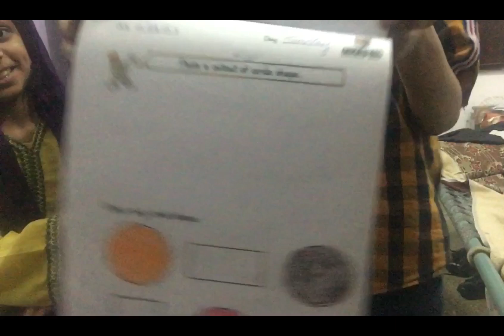Kids Fun TV - Come Join The Fun Squad (Official Music Video)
Kids Fun TV - Come Join The Fun Squad (Official Music Video) are so excited to show you our new channel theme song, "Come Join the Fun Squad" We hope you love it as much as we do and that you'll join the Fun Squad, learn the dance and sing along! You can get the song on Apple Music, Spotify and most platforms where music is available. Thanks to Jazzy Skye, Jack Skye, Kade Skye, Kalia Skye, Kyler Skye, Brandon Skye and Sarah Skye!

Thanks so much to Momma Fun Squad, Sarah Skye, for writing this awesome song!
Thanks so much to Becky Willard for helping produce this awesome song!
Special thanks to Amber Haider for helping with the choreography (and playing our awesome Teacher) and thanks to all our amazing dance and vocal extra Fun Squad friends!

Check out one of our awesome videos here:

 • Frozen 2, Elsa an...

Jazzy’s Channel:

 / jazzyskye
Jack’s Channel:

 / jackskyeofficial
Kade’s Channel:

 / kadeskye
Kids Fun TV Channel#viralvideo youtube funnyvideo youtube youtubevideo pakistani babyhome dawoodiqbalvlogfun#dailyvlog dailyvlogs #dailyroutine#Zombie epidemic Song | Zombie Dance | Kids Funny Songs#
YES DAY! Jazzy CAN’T Say No!  Kyler and Kalia get the YES Day of their dreams from big sister Jazzy! This is an ad for Go-Glow by PatPat.

 • Fun dance with Go...  /@Go-Glow video Let Your Imagination Glow. Share Go-Glow with your family and friends - you can find out more here:

We are competing against other family influencers to be crowned the ultimate Go-Glow winner! Vote for us by liking our video! We will be announcing the winning here on Kids Fun TV in just a couple of weeks! Watch for it in our ! Voting will close on April 30.

Check out this TwiN MerMaiDs WaTeR Jail! By our friends the @Tannerites

 • TwiN MerMaiDs WaT...

Our Friends @SHKFamily CATCING A NINJA AT TRAMPOLINE PARK! Ft @TheNinjaFam NINJA KIDZ ACTION PARK

 • CATCHING A NINJA ...

@chadwildclay says Something Keeps Knocking Every Night

 • Something Keeps K...

Watch WHATS inside GiANT BUBBLES!! new Best Day Ever tradition! Easter routine and hidden eggs hide n seek by @Shonduras

 • WHATS inside GiAN...

@rebeccazamolo is Becoming A Single Parent for 24 Hours bad idea Watching it here!:

 • Becoming A Single...